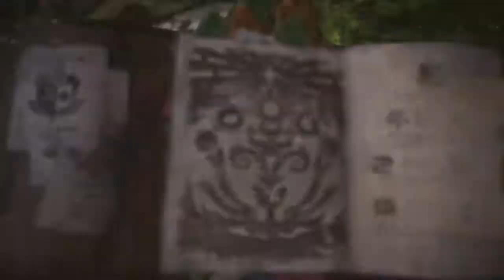Gettin' Yolked Optional EASY Monster Hunter World PS4